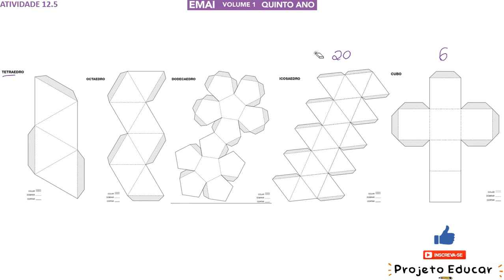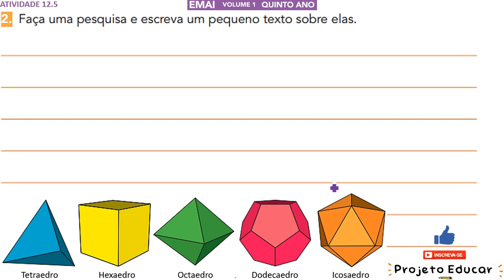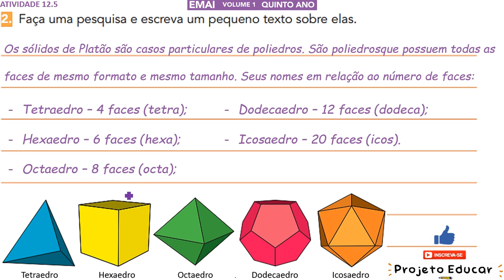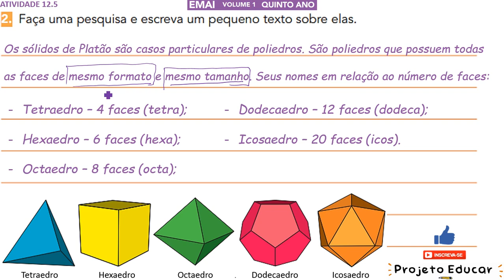EMAI 5º ANO ATIVIDADE 12.5 (SEQUÊNCIA 12) VOLUME 1 - OS SÓLIDOS DE PLATÃO - POLIEDROS REGULARES 📦⛺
✅ LINKS DA SEQUÊNCIA DE ATIVIDADES 12

ATIVIDADES 12.5

1. Observe as figuras representadas a seguir (Anexo 6).
Elas representam figuras geométricas muito especiais. São conhecidas como Sólidos de Platão.

Cubo
Dodecaedro
Tetraedro
Octaedro Icosaedro

2. Faça uma pesquisa e escreva um pequeno texto sobre elas.

00:00 - INTRODUÇÃO
00:53 - AULA
07:26 - INSCREVA-SE E DEIXE O LIKE

SEQUÊNCIA 12
(EF05MA16) Associar figuras espaciais a suas planificações (prismas, pirâmides, cilindros e cones) e analisar, nomear e comparar seus atributos.

Unidade 3
Nesta unidade, você vai continuar estudando os números racionais em suas diferentes representações.
Vai também conhecer mais sobre as figuras geométricas e observar seus elementos e propriedades. Também aprofundará seus conhecimentos sobre medidas de tempo e temperatura.

Bons estudos! 😃📚

Grupo de Telegram - Faça parte!